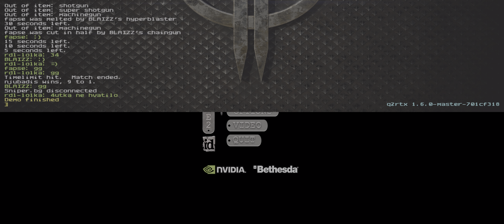Blaizz vs fpS @ ZTN2DM2 / RDL#3 Final game №1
Year 2008, RDL final game, Blaizz POV.
Recorded in Q2RTX with Nvidia RTX 4090 @ 5760x2400 res ultrawide with FSR enabled and HDR @ 60 fps, custom Q2RTX settings (experimental).